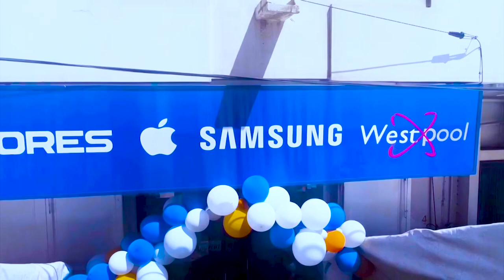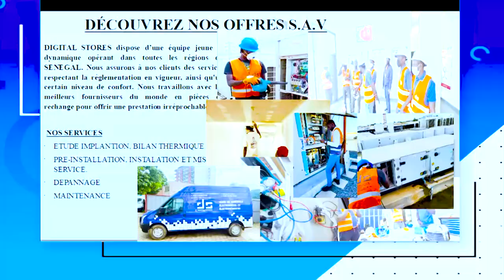Magal 2023 Délègation Abdou Karim Sall DG ARTP Reçu par Cheikh Bassirou Mbacke Abdou Khadre